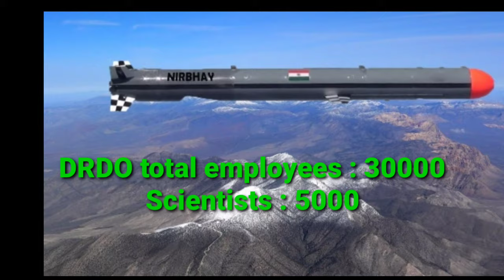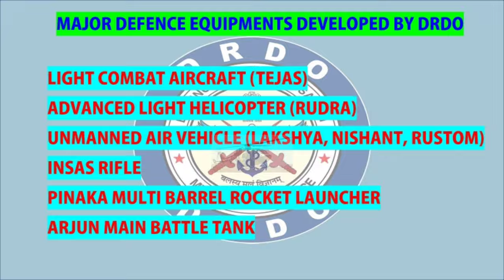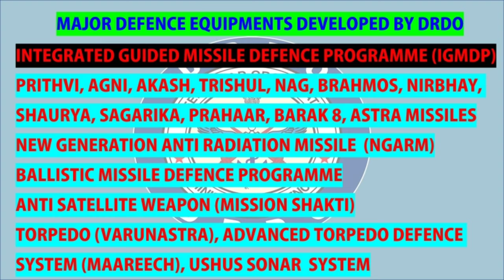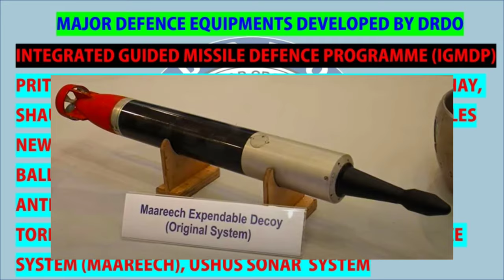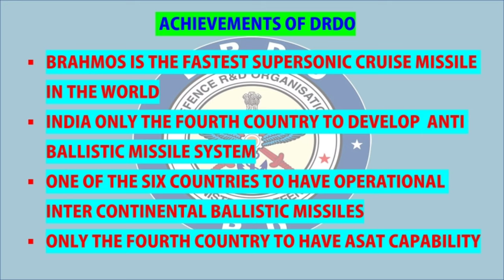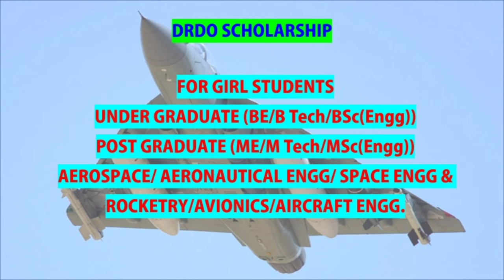WHAT IS DRDO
DRDO ( Defense Research & Development Organisation) holds the responsibility to make world class defence system for our country.

DRDO has developed many advanced military equipment and technologies.

In this video I ll give a brief idea about DRDO, its projects, achievements, types of jobs and benefit of joining DRDO.

The information given in the video has been compiled from internet.